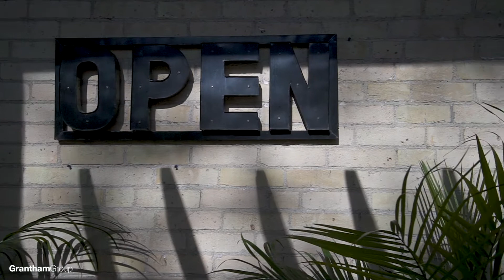729 William Street - London, Ontario